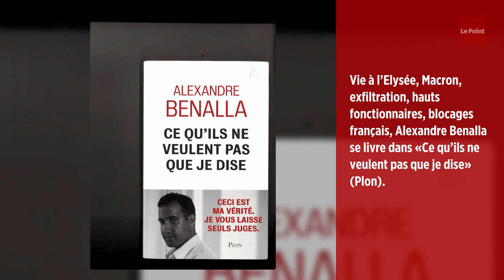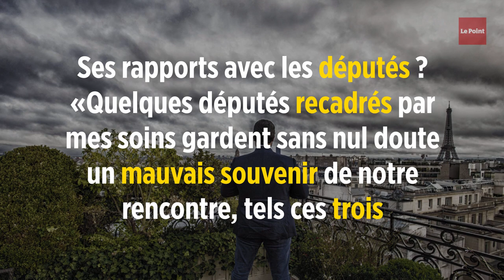Les extraits chocs du livre surprise d'Alexandre Benalla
Exclusif. Alexandre Benalla : les extraits chocs de son livre surprise Vie à l’Elysée, Macron, exfiltration, hauts fonctionnaires, blocages français, Alexandre Benalla se livre dans «Ce qu’ils ne veulent pas que je dise» (Plon). «Des erreurs ont été commises évidemment, par moi, c’est certain, mais il semble malgré tout que j’aie le dos bien large. Et je suis loin d’être le seul responsable de ce naufrage. Je suis le fusible utile du pouvoir.» Son entretien d'embauche ? «Ludovic Chaker, le secrétaire général du tout nouveau parti politique En Marche ! m’a donné rendez-vous dans un café, le Saint-Victor, en face de la Mutualité, dans le 5 e arrondissement de Paris.» Il lui propose une mission de deux ou trois mois non rémunérée : «J’ai besoin de quelqu’un pour prendre en charge la sécurité de Macron pendant la campagne électorale. Le ministère de l’Intérieur a refusé de lui fournir une protection. Bon, je te le dis tout de suite, c’est temporaire.» Sa rencontre avec Emmanuel Macron ? «Direct, le regard droit planté dans mes yeux, la poignée ferme et franche, il se passe chez moi un truc immédiat. Le contact est total. Je sais que je vais le suivre.» Ses rapports avec les députés ? «Quelques députés recadrés par mes soins gardent sans nul doute un mauvais souvenir de notre rencontre, tels ces trois parlementaires, au Salon du Bourget, qui avaient allègrement franchi les barrières pour se placer sur le chemin du président.» Retrouvez la suite "Le Point" de la semaine et sur LePoint.fr.